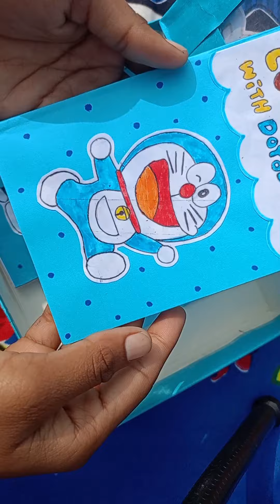Doraemon stationary set || homemade stationary set || school supplies... 🎒💙🩵